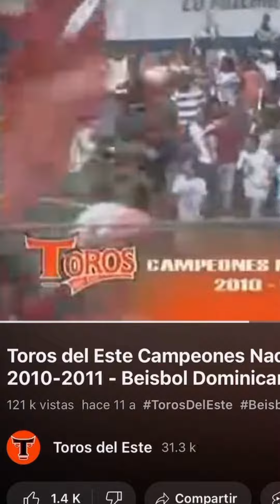Los Toros del Este 🧡- Lo mejor de La Romana.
🔥 ¡La Romana prendía con los @torosdeleste ! 💪🐃 No hay quien nos detenga, somos pura chulería dominicana en el terreno. 🇩🇴🏆 Apoyamos a nuestros jugadores con el corazón en la mano, vibramos con cada batazo y celebramos cada victoria. 🎉🙌 ¡Somos el combo que nunca se raja, puestos pa hacer un torolio a quien sea, donde sea y cuando sea!

Apoyemos, resaltemos y cuidemos lo nuestro 🧡.